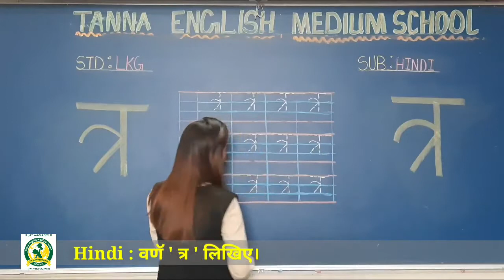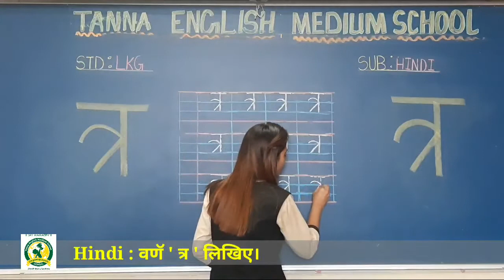26_Feb LKG B Hindi वर्ण त्र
वर्ण त्र